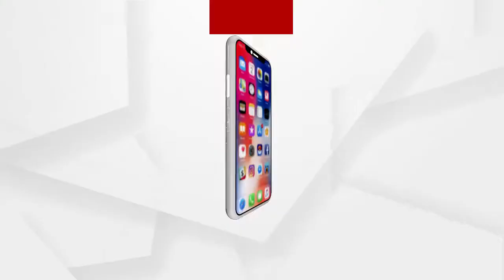ଏବେବି ଅବହେଳିତ ଆଦିମ ଜନଜାତି ଜୁଆଙ୍ଗ ସଂପ୍ରଦାୟ.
ରାଜ୍ୟ ସରକାରଙ୍କ ନାନା ଯୋଜନା ପରେ ଏବେବି ଅବହେଳିତ କେନ୍ଦୁଝର ଜିଲ୍ଲାର ମୁଖ୍ୟ ଆଦିମ ଜନଜାତି ଜୁଆଙ୍ଗ ସଂପ୍ରଦାୟ। ଗୁହାରି ଶୁଣିବାକୁ କେହି ବି ନାହାନ୍ତି । ଶେଷରେ ଅର୍ଗସ ଟିମ୍ ଜିଲ୍ଲାପ୍ରଶାସନର ଦୃଷ୍ଟି ଆକର୍ଷଣ କରିବା ପରେ ପଦକ୍ଷେପ ନିଆଯିବ ବୋଲି କହିଲେ ଜିଲ୍ଲା ଗ୍ରାମ୍ୟ ଉନ୍ନୟନ ବିଭାଗ ପ୍ରକଳ୍ପ ନିର୍ଦ୍ଦେଶକ.